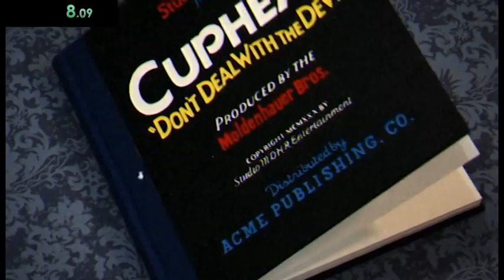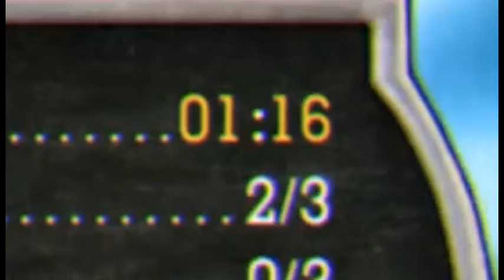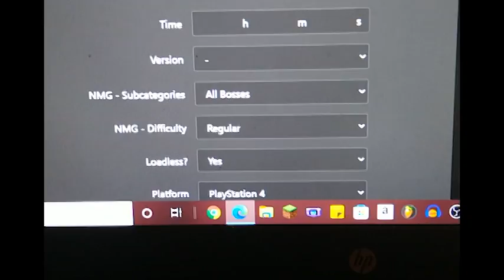I tried to Speedrun Cuphead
Speedrunning Cuphead is harder than it seems...